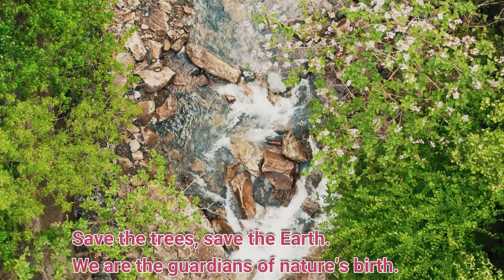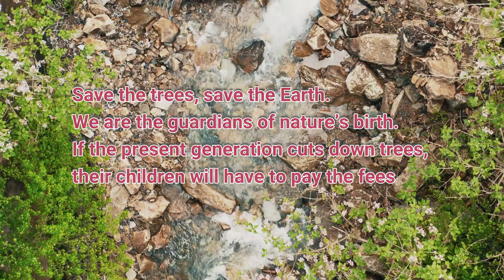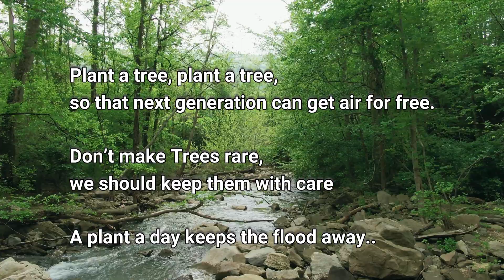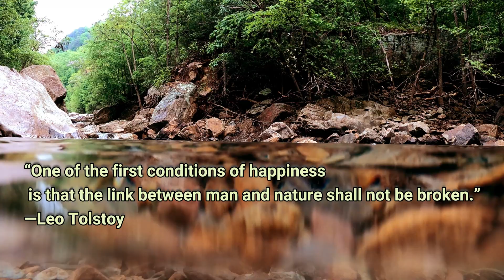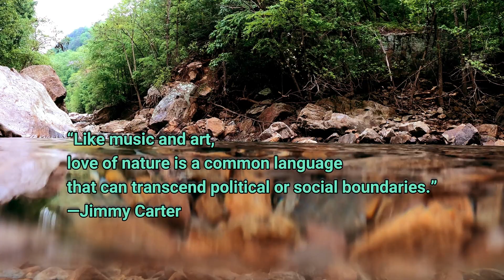Nature and Forest Therapy: Relaxing Soothing Sound of Water Relaxation along with Natural Sounds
IFTDays 2020 will be held in Parkano, in the western part of Finland on 26th – 27th of September.

Here we have Nature and Forest Therapy, heal yourself with the beautiful Soothing music along with natural sounds.

Special Thanks to :

Video by Danial Ahmed from Pexels
Video by KIM ASWANI from Pexels